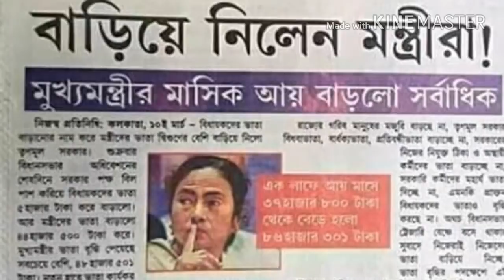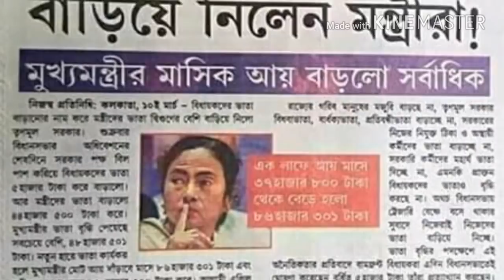নিজেদের ভাতা দ্বিগুণ বাড়িয়ে নিল তৃণমূল মন্ত্রীরা। অন্যরা কেন বঞ্চিত উঠছে প্রশ্ন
তৃণমূল মন্ত্রীদের বিশাল ভাতা বৃদ্ধি হয়েছে। ভিদেওদের দের ভাতা 5 হাজার টাকা করে বাড়ানো হয়েছে। মন্ত্রিতের ডবল হয়ে গেছে। সব থেকে বেশি হয়েছে মুখ্যমন্ত্রী মমতা বন্দোপাধ্যায়ের। অথচ তাদের দপ্তরের শ্রমিকদের বিভিন্ন ভাতা পান যারা তাদের কিছুই বাড়েনি। ডি এ বকেয়া প্রচুর। এমনকি পুরনো বিধায়কদেরও কিছুই ভাতা বারেনি। বামপন্থীরা এই অনৈতিক ভাতা বৃদ্ধির প্রতিবাদ করেছেন এবং তারা এই ভাতা বৃদ্ধির অর্থাৎ 5 হাজার টাকা তারা নেবেন  না বলেছেন। প্রশ্ন উঠছে অন্যরা কেন বাদ?

এই ভিডিওটি বা ছবি বা কথা সম্পর্কে কারো যদি কোন আপত্তি থাকে তাহলে দয়া করে ভিডিওর নিচে কমেন্ট করুন। যে কোন রকম আপত্তি বা কপিরাইট সমস্যা। সত্যি হলে (প্রমান সহ) যদি আমরা রিমুভ করে দেবো। কিন্তু দয়া করে রিপোর্ট করবেন না। ধন্যবাদ
If anybody or any company have any objection for this video such as copyright or anything else then please comments under the video. If you are right( with proof )we will remove the video. But please don't report thanks and regards.